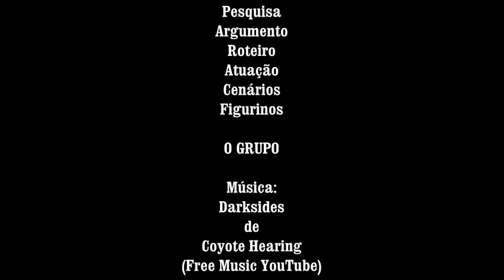A festa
Adolescente foge para ir numa FESTA, uma de suas amigas passa mal devido às drogas e a festa acaba no hospital, apesar do ocorrido sua mãe lhe acolhe.